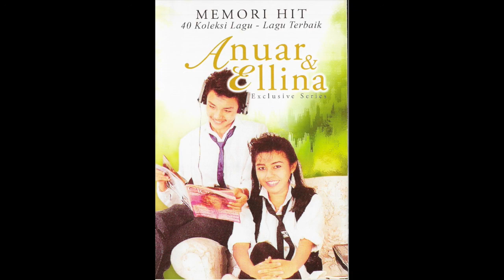Jual Murah - Anuar & Ellina